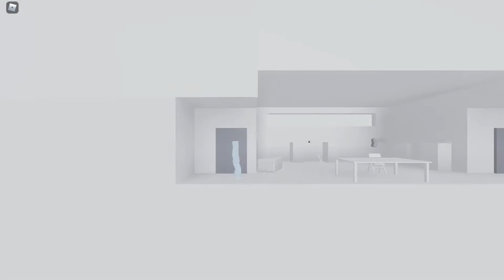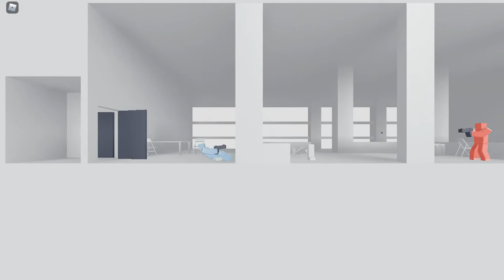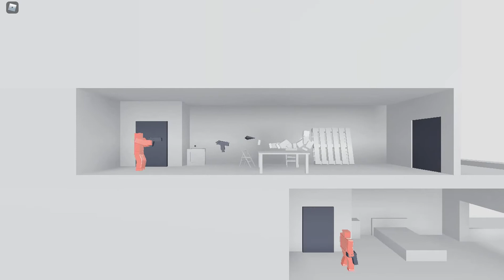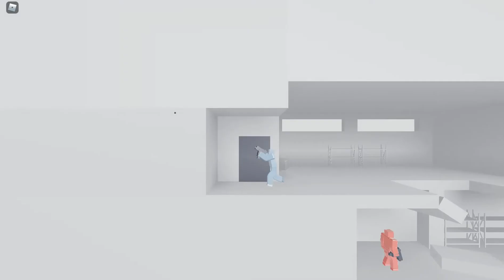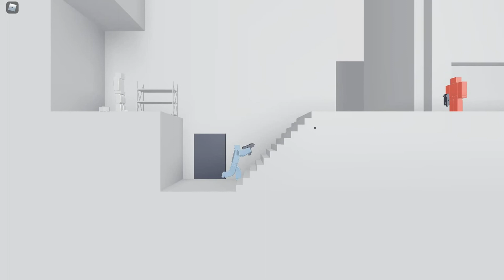Roblox Glass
4/16/2017
       (*Max Player 1*)
            (All Genres)